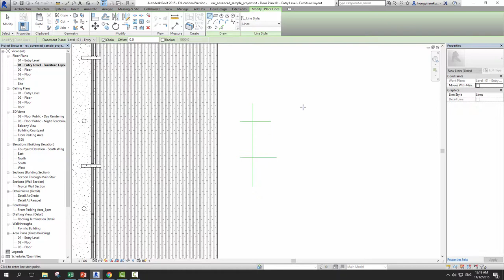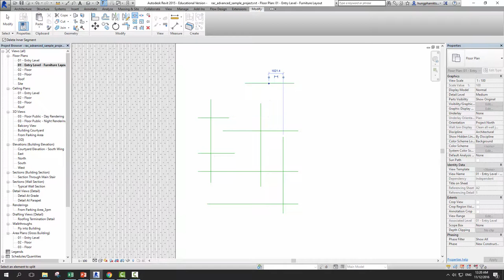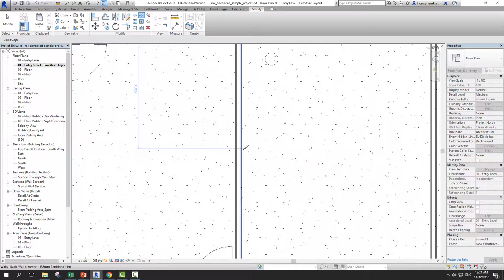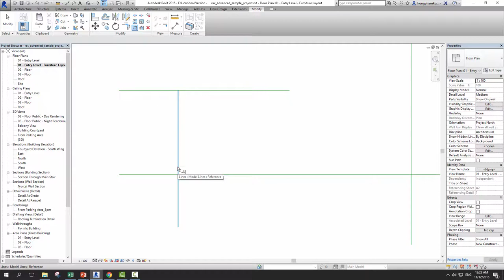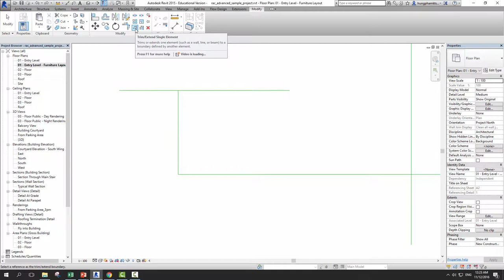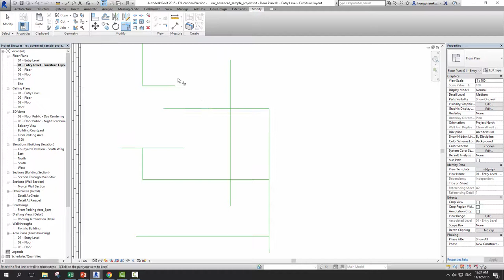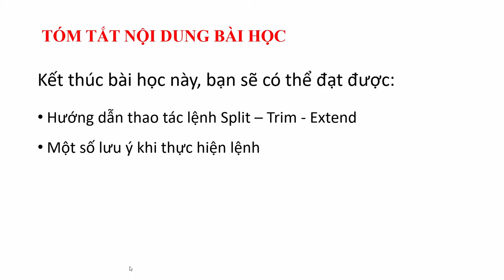Học Revit Arch - 10.3 - Công cụ Modify: Trim, Extend, Split